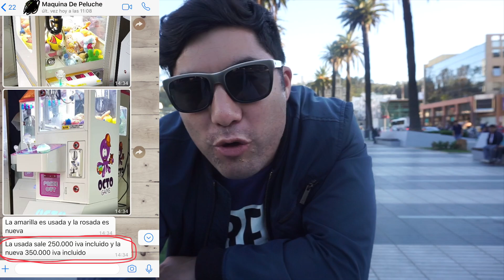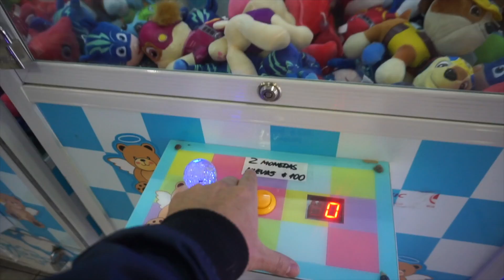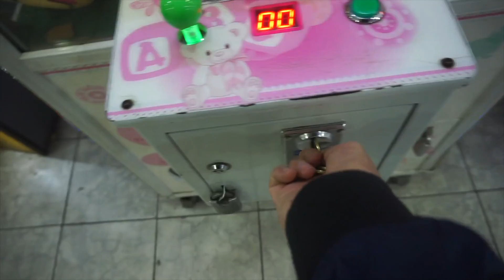¿Por qué nunca GANAS en las MÁQUINAS DE PELUCHES?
¿Por qué nunca le GANAS a las MÁQUINAS DE PELUCHES?

Nunca he ganado un peluche en estas máquinas, ahora te explico el porque!!!